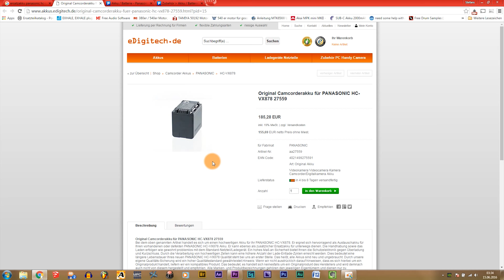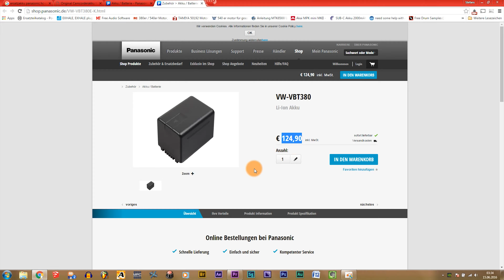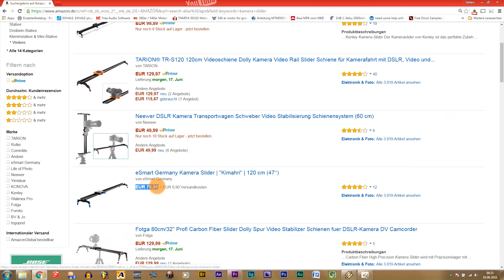Zubehör und Gadgets für Youtuber! Budget Youtuber Teil 5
Welche Kamera für Youtube? Welches Mikrofon? Alles schon geklärt. Heute geht es um das Zubehör! Gadgets und Helfer die jeder braucht!

Taschenlampen:
Led Lenser

Gute Speicherkarten:
SanDisk 32GB
SanDisk 64GB
SanDisk Extreme 64GB

Powerbank (sehr zu empfehlen)

Mein Equipment:

Panasonic 4k Camcorder

Sony Alpha 58

Auna Mic 900

Andoer Shotgun Mikrofon

Sony Audio Recorder

Teufel Aureol Massive Kopfhörer

Sennheiser HD 558 Kopfhörer